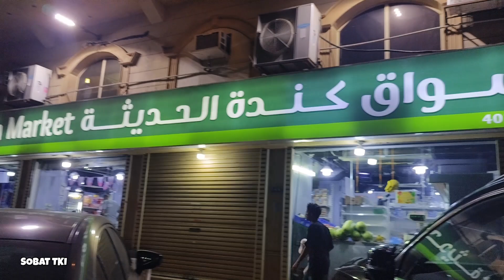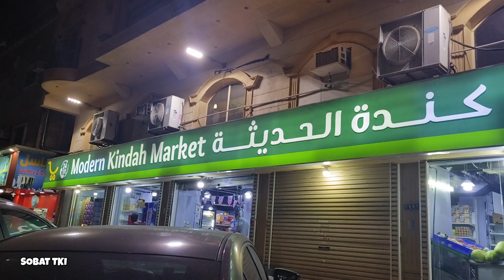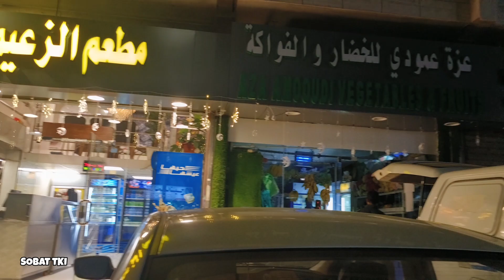STREET FOOD ARAB SAUDI DI WAKTU SAHUR.